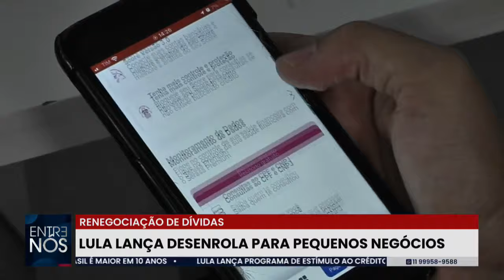Programa Desenrola para MEIs vai direcionar R$ 7 bilhões para empresas